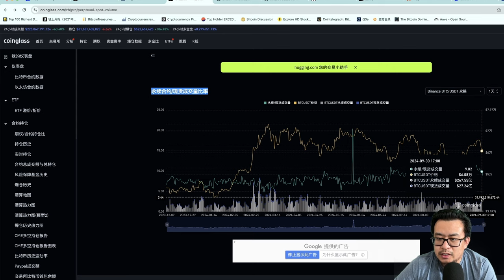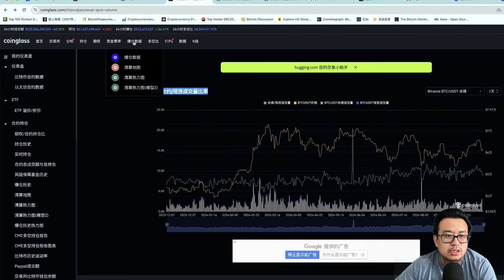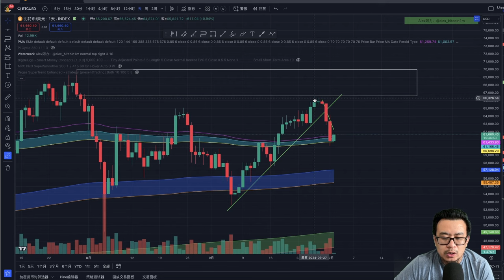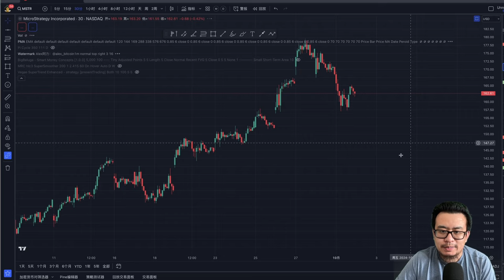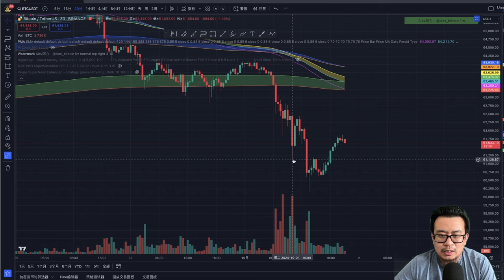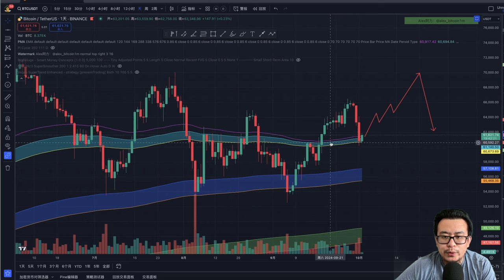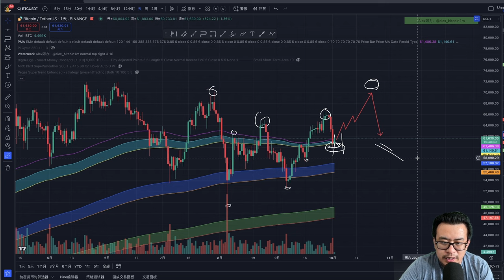比特币暴跌，是A股吸血还是伊朗打炮？还是另有其因？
比特币暴跌，是A股吸血还是伊朗打炮？还是另有其因？比特币

柴犬（屎）币打赏：0x8E50214E7E8afe2536849D68c5916A1cff84eF95